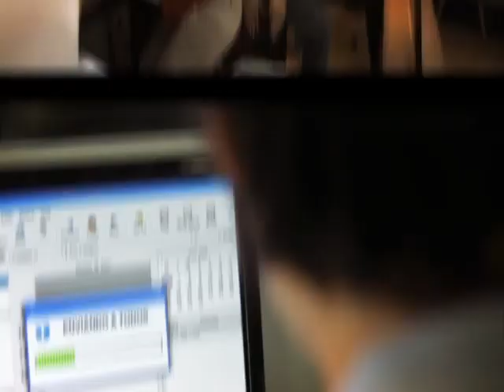Publicidad Macro Mercado Uruguay (2011-2012)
Publicidad emitida para TV Uruguaya entre 2011 y 2012 con el jingle de Algún día te vas avivar de Jorgito